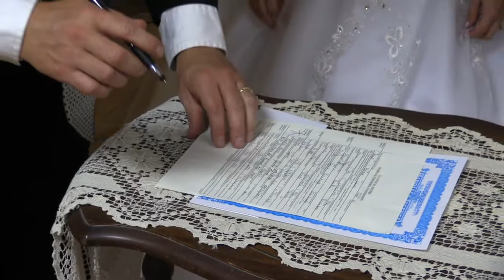The Lewis Wedding - The signing of the marriage certificate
"Now & Forever" Captured Moments presents - The wedding of Brock & Emily Lewis - Check out the signing of the marriage certificate! We enjoyed capturing, editing, and producing these special moments. Thank you for having us :)

Please consider helping us build our channel: Hit the thumbs up button, Share it with friends in the video, If you are in the video share a memory from the wedding and/or reception in the comments below.